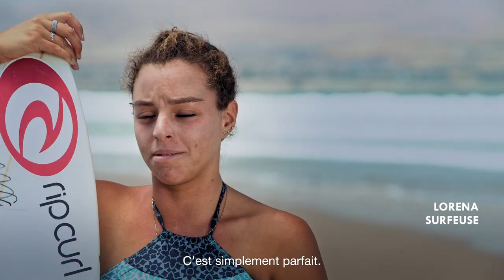Que faire au Chili: Tourisme D`Aventure Chili - Nature Ouverte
Si vous aimez l’adrénaline et si la beauté de la Nature vous émeut en randonnées, plus de doute, le Chili est pour vous !